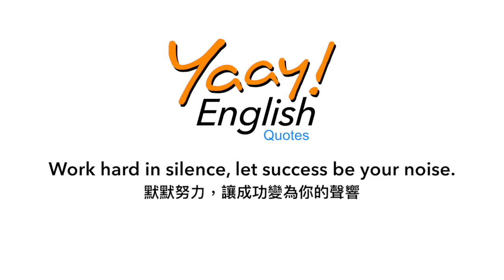【Yaay English】學英文 | 梅艷芳 Anita Mui x Aaron Kwok x Anson Lo | 激勵人心英文語錄 | 英文金句 | Inspirational Quotes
"Work hard in silence, let success be your noise🔥🔥"
共勉之!

如果您成為我們的 Patron，您將支持我們繼續前進，並激發我們的創作及發展 Yaay English YouTube頻道，為世界各地的人分享更多有趣和有用的資源。通過團結的力量，我們努力讓世界變得更美好、更快樂：)